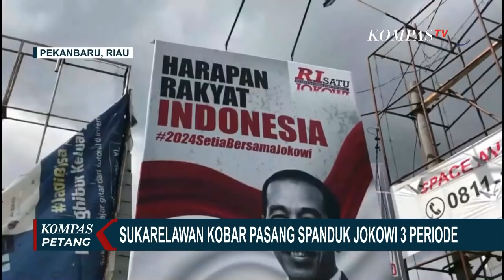Relawan Kobar Pasang Spanduk dan Baliho '2024 Setia Bersama Jokowi', Begini Tanggapan Istana...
PEKANBARU, KOMPAS.TV - Sejumlah spanduk berisi dukungan kepada Jokowi untuk menjabat  3 periode, muncul di sejumlah daerah.

Spanduk ini dipasang oleh relawan Koalisi Bersama Rakyat atau Kobar.

Mantan Ketua DPD PDIP Wilayah Riau, Kordias Pasaribu menilai pemasangan baliho Jokowi adalah bentuk kecintaan masyarakat terhadap Jokowi atas prestasi-prestasi yang diraih hampir selama 2 periode.

Namun ia mengkritisi wacana jabatan Presiden 3 periode yang dinilai melanggar konstitusi.

Baca Juga Hanya Bisa Dibelanjakan di E-Warung, Penerima BPNT Protes di

Tak hanya di Pekanbaru, Riau, baliho dan spanduk yang berisi tagar 2024 Setia Bersama Jokowi juga terpasang di sejumlah daerah seperti Palembang, Sumatera Selatan, Jambi, dan Lampung Selatan.

Sementara, Istana yang menanggapi spanduk dukungan kepada Joko Widodo untuk memimpin 3  periode, menyatakan tidak ada pembahasan soal jabatan 3 periode.

Tenaga Ahli Kantor Staf Presiden, Ali Mochtar Ngabalin menegaskan aturan dalam konstitusi dengan jelas mengatakan bahwa maksimal masa jabatan presiden hanya 2 periode.